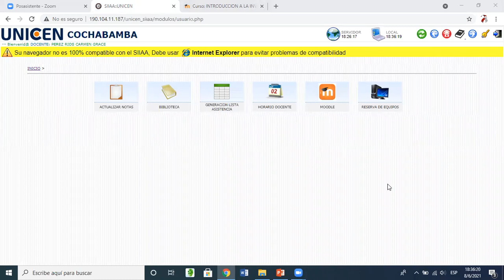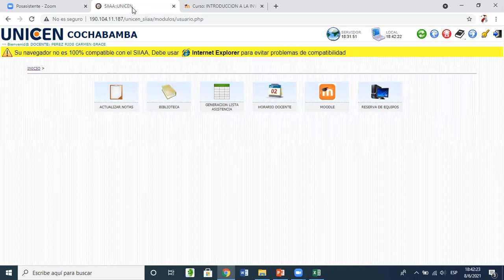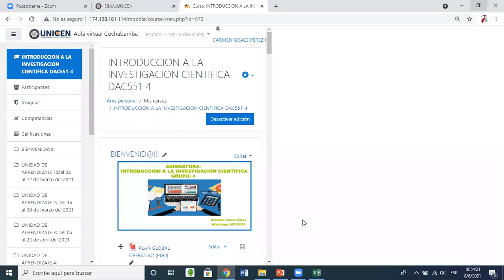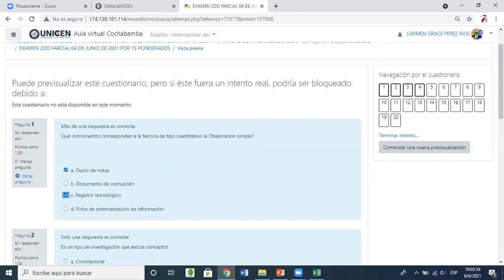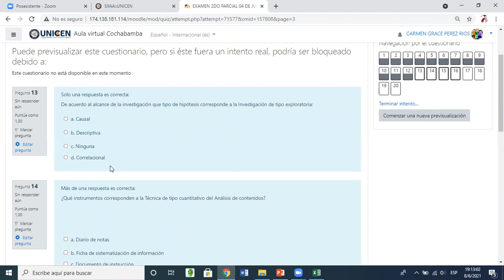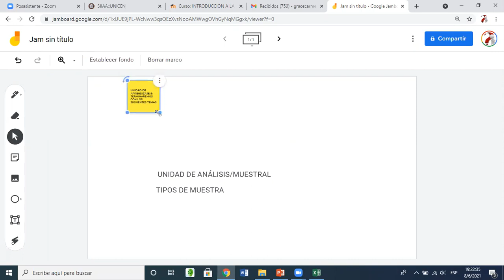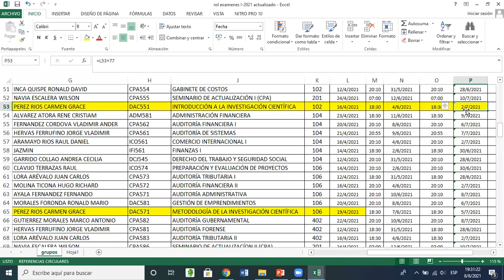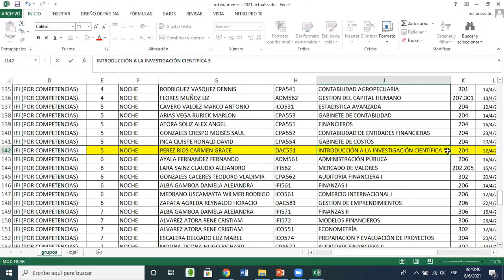CLASE 08 DE JUNIO DE 2021 INT4